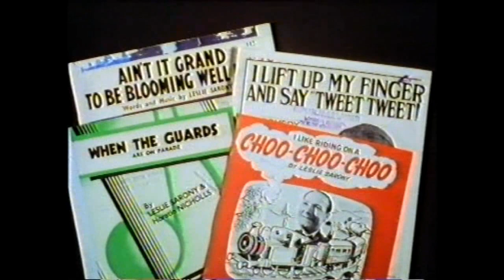Turns - Old Time Variety Acts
Jimmy Perry introduces - George Elrick, Bashful Boys, Betty Butler, Richard Tauber, Mario Leptic ? , Two Leslies, Greta Keller, Sandy Mcpherson, Flanagan & Allen, Danny Lipton Trio